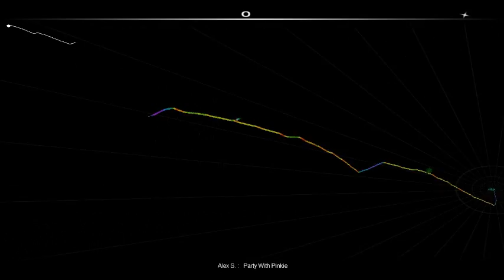Brony Surf - Party With Pinkie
Surfing the tunes of Party With Pinkie by Alex S.
All due credit below.